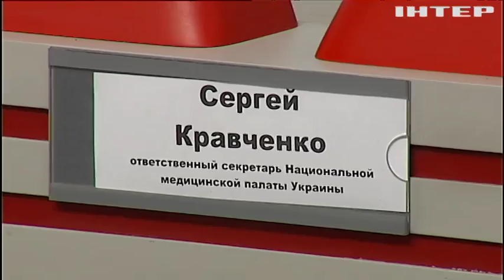Отравление в детском лагере: комментарий главы Минздрава возмутил общественность